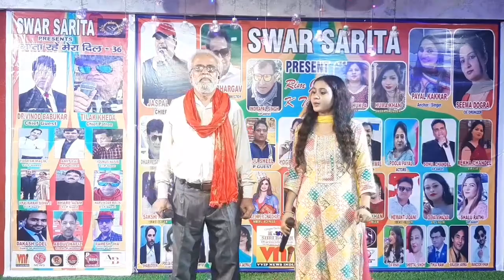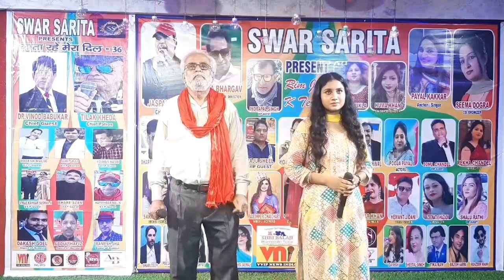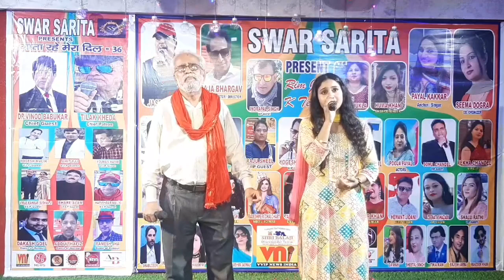Mujhe kitna pyar hai tumse .. by Mrigendra Mishra & Mehak || only for entertainment